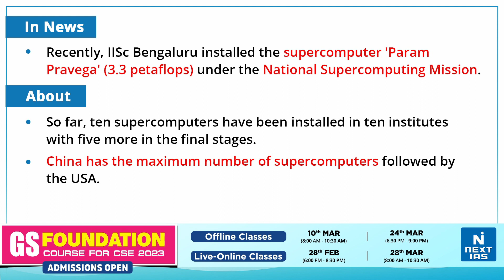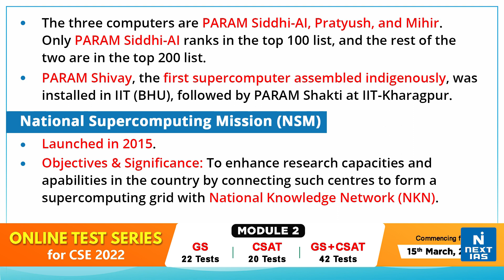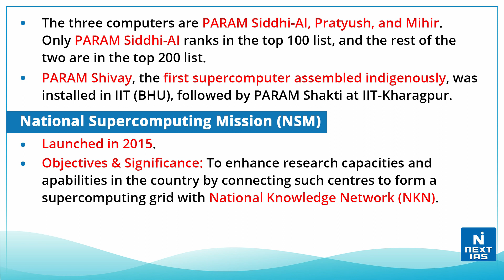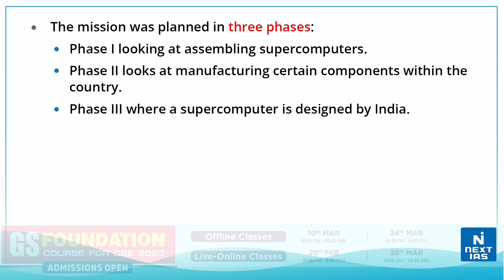National Supercomputing Mission (NSM) - UPSC | NEXT IAS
What is the National Supercomputing Mission?
It was launched in 2015 to enhance the research capacities and capabilities in the country by connecting them to form a Supercomputing grid, with National Knowledge Network (NKN) as the backbone. The NSM is setting up a grid of supercomputing facilities in academic and research institutions across the country.

𝐇𝐚𝐩𝐩𝐲 𝐋𝐞𝐚𝐫𝐧𝐢𝐧𝐠
@𝐍𝐄𝐗𝐓 𝐈𝐀𝐒